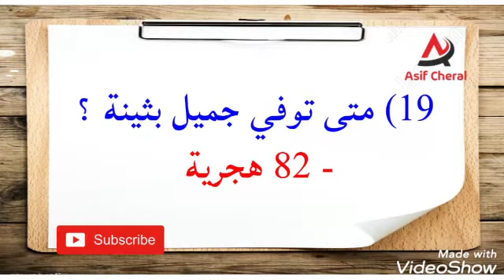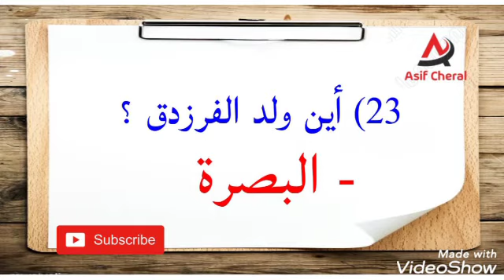Arabic PSC Model Questions | LP,UP Arabic Psc |KTET,NET,SET|Part-2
In This Video Includes Kerala Psc,Ktet Net Arabic Model Questions and Answers.

This video will Help Preparation for Arabic Exams.